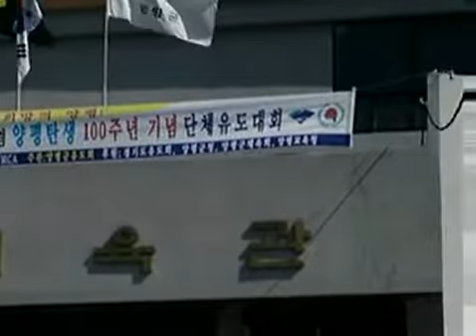제36회 YMCA 어린이 유도대회 (양평군)